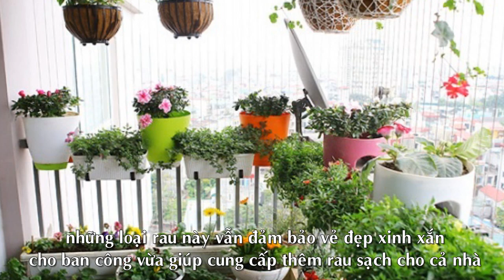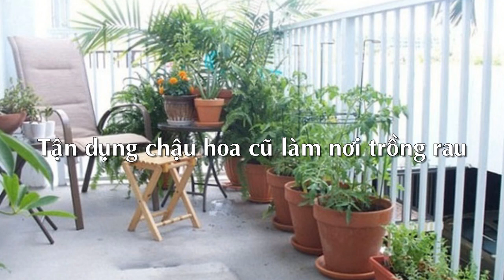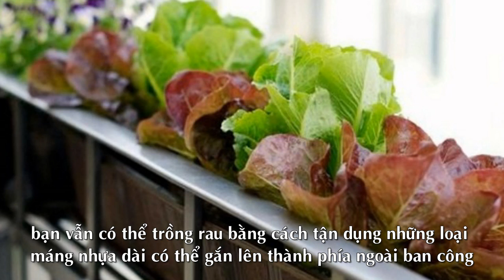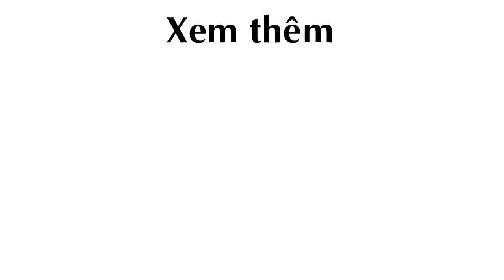6 kiểu chậu Trồng Rau Sạch quanh năm tại nhà cho ban công chỉ hơn 5m2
6 kiểu chậu Trồng Rau Sạch quanh năm tại nhà cho ban công chỉ hơn 5m2

Trồng Rau Sạch, làm vườn rau sạch

Theo emdep.vn